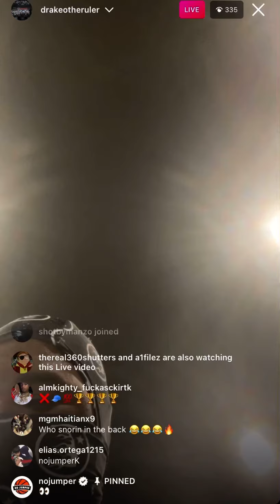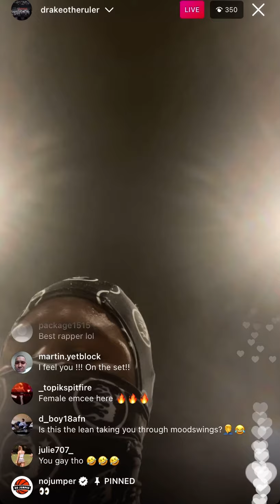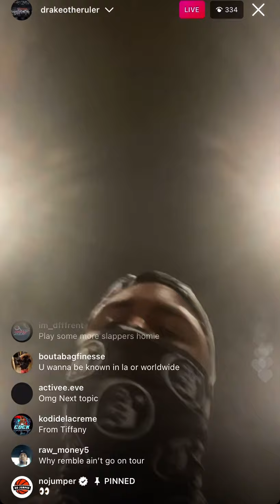Drakeo The Ruler States that “Without Drakeo”… There wouldn’t be no LA Music Scene